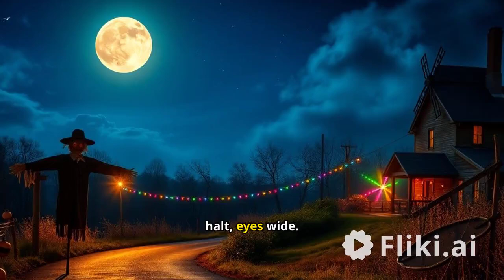🎃 Tya & Liam Bear's Halloween Carnival Adventure! 🎃HalloweenAdventure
🎃 Tya & Liam Bear's Halloween Carnival Adventure! 🎃

Join Tya and Liam Bear as they embark on a thrilling Halloween night adventure, riding their bikes to the mysterious carnival on the other side of town... without their parents! From talking scarecrows to magical carnivals, their journey is full of spooky fun, clever tricks, and a happy ending. Will they make it home before midnight? Watch to find out! Perfect for kids and families who love exciting, heartwarming Halloween stories! 👻🚲🍭